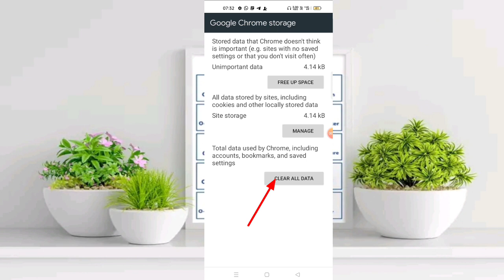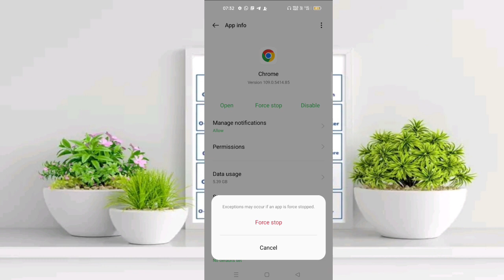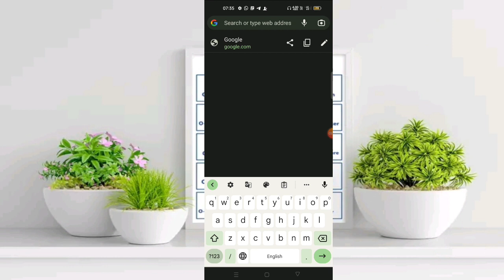ONPASSIVE | Latest Updates | For Founders | 18/01/2023 | Watch & Share